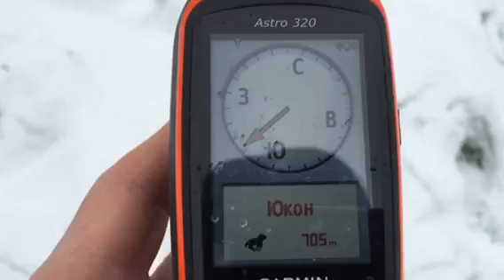"Шерп" в Ханты-Мансийске